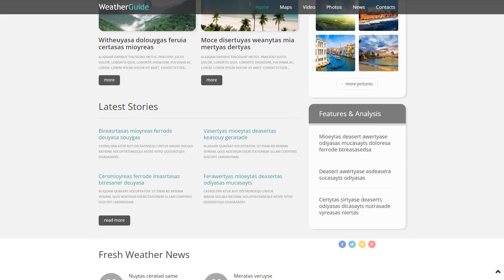Weather - 50114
This one comes with Admin Panel, Bootstrap, Responsive, Blog, HTML plus JS, HTML 5, JQuery, Advanced Theme Options, Sliced PSD, Dropdown Menu, Google map, Sample content, Search Engine Friendly, Tabs, Portfolio

For businesses like charts, forecast, forum, frost, news, portal, rain, snow, weather, winter

WordPress Multilingual ready design templates will translate virtually any code-embedded words and phrases on your web site.
It doesn't matter whether or not you already have got clientele speaking a different language, or simply intend to grow your business in foreign countries - WPML plugin can help you with this. It is compatible with most of the present day site builders and CMS. And so you don't have to worry about it.
Click for more WPML ready WordPress design themes here
Bootstrap is an open-source framework for building sites.
Bootstrap allows to put together responsive, mobile-first projects conveniently.
Find newest Bootstrap WordPress designs here
This is a feature that enables highlighting your works in a particular area. A clever project, designed to demonstrate the complete experience of a specialist, to demonstrate his skills.
Portfolio is the ideal way to to get imaginative using the specifics of you and your business and easily appeal to your potential customers.
Find fresh Portfolio WordPress design themes here
Responsive webpage design technique makes a web page's interface adaptable for just about any type of screen resolution.
It is good since the website can be reached by more visitors from the large number of gadgets.
View latest Responsive WP themes here
The Search Engine Friendly internet site enables any searcher to analyze each and every web page of the site, determine the information and index them in the repository.
Since people trust search engines, therefore web pages that appear to be in the top of search result will increase the number of customers and provide large income.
Find latest Search Engine Friendly WordPress design themes here
Responsive designs adapt to little and large display screen dimensions automatically.
Mobile phones drive 80percentage of universal online usage. It's crucial to design your webpage responsive unless you want to drop your own projected audience.
Fresh Responsive WP themes here
The free open-source framework for WordPress-based cyberspace projects. It stands out with the spectacular overall flexibility and also expert features.
What is important is that all the features are built-into plugins accessible with the framework. It means that the user doesn't need to type a code to apply any change. It is enough to turn on or turn off the plugin to activate or deactivate the feature you need.
Fresh Cherry Framework Wordpress design templates here
WPML-ready digital products could be interpreted in quite a few different languages easily, consequently in order to build a multi-lingual web presence.
Making it possible to translate the site into various languages WPML package allows you to expand the client database with foreign customers.
Fresh WPML ready WordPress themes here
Search Engine Ready is the kind of web design that enables search engine robots to examine and index its pages.
SEO helps to make it to the top of search results and match the ranking factors required by the most popular search engines. Thanks to that your website is visible on the web.
Newest Search Engine Friendly WordPress templates here
Bootstrap is an open source grid-based framework that allows the